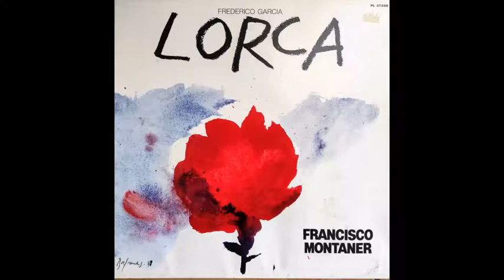Francisco Montaner - Federico Garcia Lorca - 02. Alma ausente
Importé à partir d'un vinyle qui n'a jamais été réédité en CD et qui date de 1978. Une interprétation qui sublime la poésie de Lorca. Si Francisco Montaner tombe sur ces titres, qu'il me contacte!